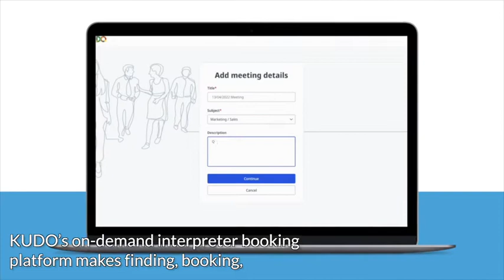KUDO and Zoom Are Teaming Up | Live Interpretation | Zoom Meetings and Events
Zoom and KUDO are teaming up to offer you live interpretation for all of your Zoom meetings and events! KUDO is bringing its network of 12,000+ professional interpreters directly to Zoom, giving clients access to live interpretation in all of their meetings and events.